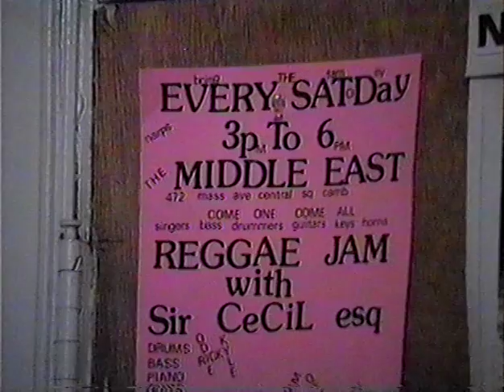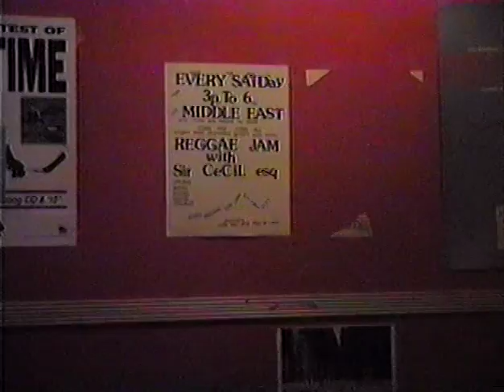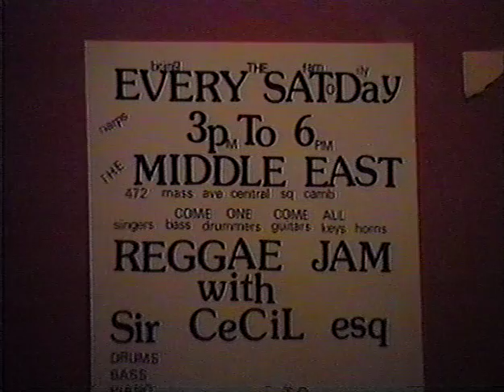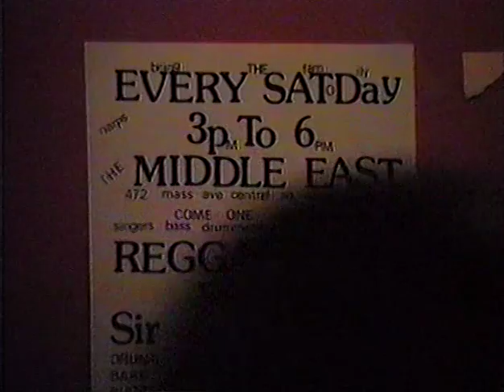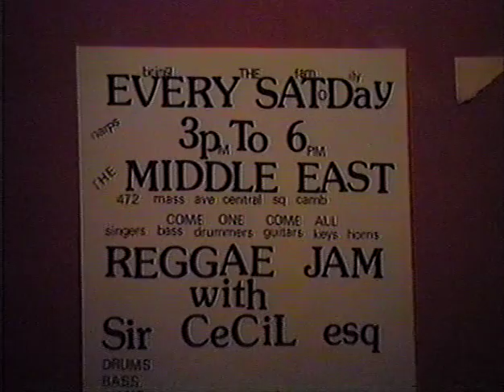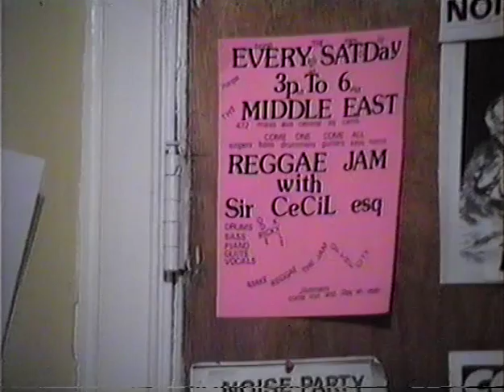Reggae Jam 11-05-1994 Middle East upstairs (hosted by Sir Cecil Esq.)